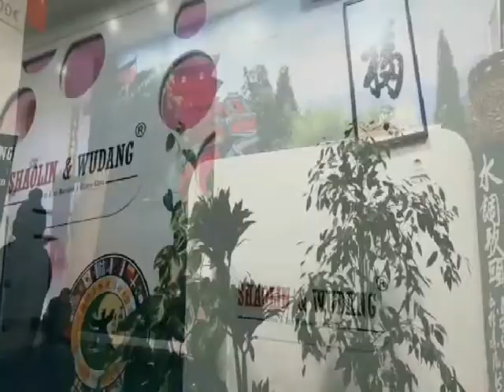Escuela de Kung Fu Shaolin y Wudang España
El éxito llega cuando tus sueños son más grandes que tus excusas.
. El éxito en la vida no se mide por lo que logras, sino por los obstáculos que superas.La mayoría de gente fracasa porque no se dan cuenta de lo cerca que están del éxito cuando deciden rendirse. El éxito no reside en vencer siempre, sino en no desanimarse nunca. El éxito no es un accidente. Es trabajo duro, perseverancia, aprendizaje, estudio, sacrificio, y lo más importante de todo: amor por lo que estás haciendo o aprendiendo a hacer. El éxito viene de los “yo SÍ puedo”. El fracaso de los “yo no puedo”.El dolor es temporal. Rendirte es para siempre. No te rindas. Sufre ahora y vive el resto de tu vida como un campeón